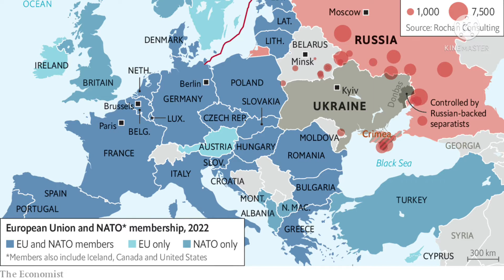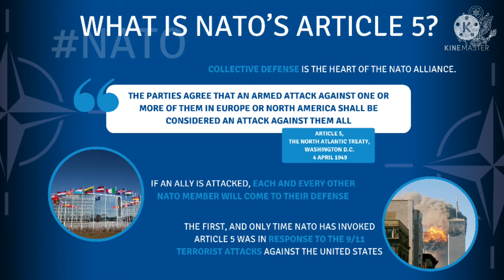Why NATO Rejected Ukraine's Request for NO- FLY ZONE? | Tamil | Rams Universe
In this Video from Rams Universe we will see NATO Rejected Ukraine's Request for NO-FLY Zone. Also we will discuss what is NATO and Why Russia is against Ukraine Joining NATO
More Videos are in the below links